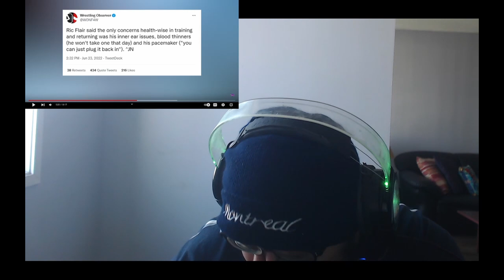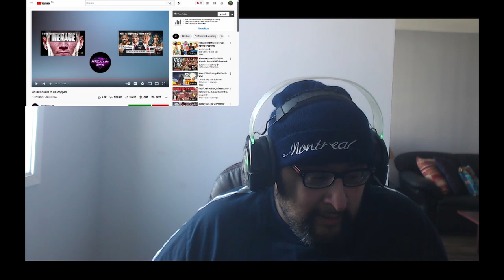Ric Flair Needs to Be Stopped! REACTION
Ric Flair is gonna die in the ring. I'm scared for this man.